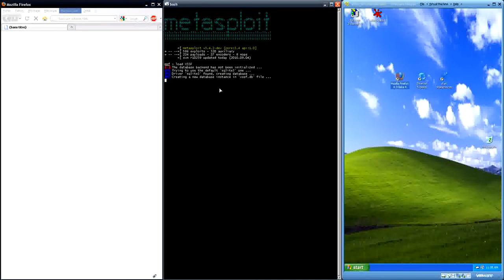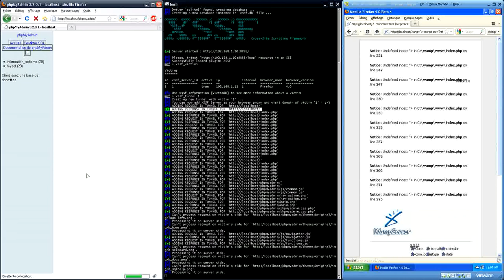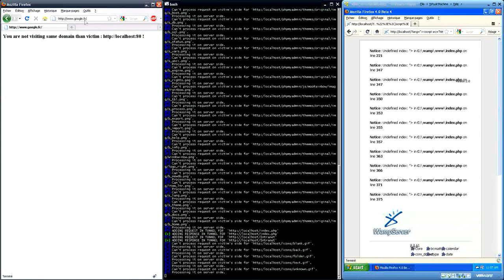XSSF-2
Full Video Details: